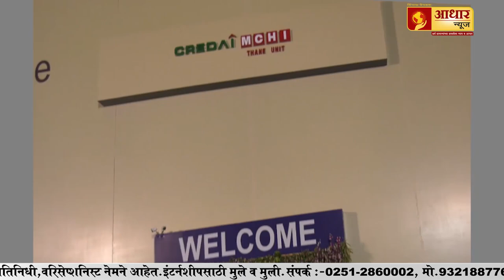माथेफिरू ट्रक ड्रायव्हरचा धुमाकूळ